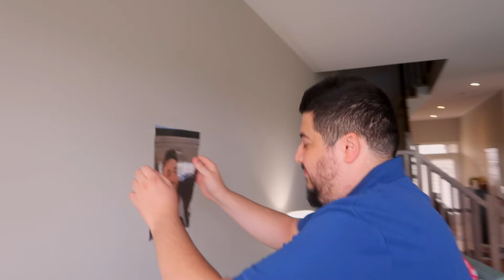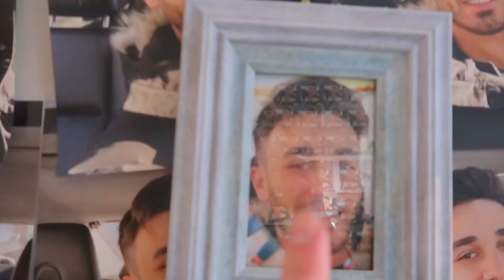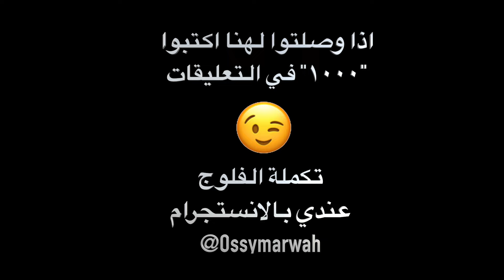😂 مقلبت انس و اصالة و لصقت صورتي في كل بيتهم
اسامة مروة | 😂 مقلبت انس و اصالة و لصقت صورتي في كل بيتهم

| انس | انس مروة اصالة | اصالة المالح